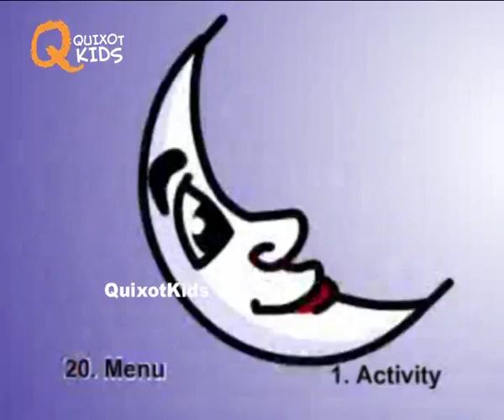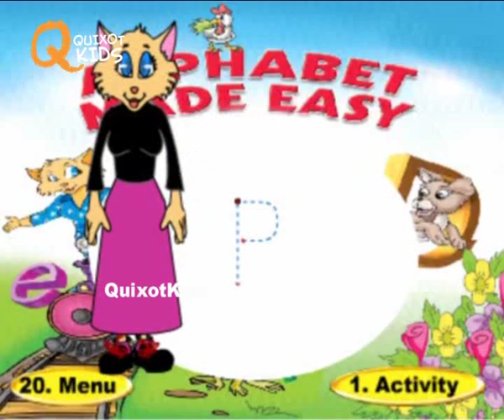Alphabets & How To Write MNOP | Learn how to write Alphabets